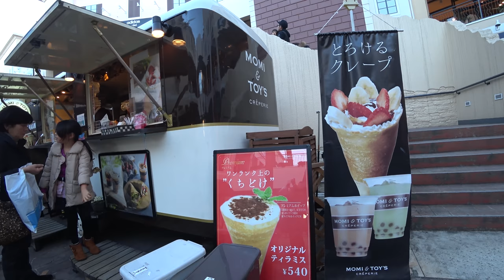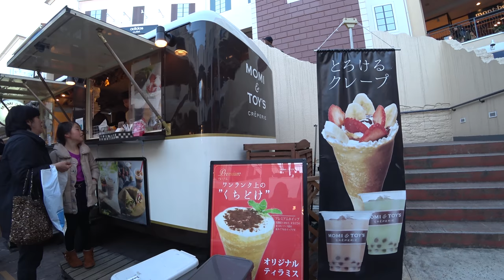Шопинг по Японски Outlets Магазины в Японии Мировые бренды ч1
Шопинг по Японски  Outlets Магазины в Японии  Мировые бренды  ч1 Как экономить на покупках в японии.